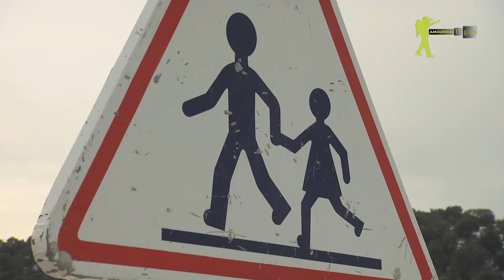بعث الروح في الأطلس [ مقتطف ] / أمودّو م 11 ح 165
بهذه الديناميكية، ومن خلال هذه المناظر الطبيعية الرائعة، والشعار  التاريخي العاكس للهوية الامازيغية ، تفتح المنطقة ذراعيها للراغبين في الاستراحة واللياقة  النفسية والبدنية، وتدعو محبي الطبيعة لاكتشاف حسنها وسكونها.
خنيفرة، الاقليم الواعد الذي يتوفر على مؤهلات طبيعية وثقافية كثيرة يمكن أن تجعله من اولى الوجهات السياحية المغرية بالزيارة في المغرب.
البلدة التي يشهد كل شيء بها على  نضرة  وأهمية الموقع الذي تشغله .
 الوجهة التي يقر الكل أنها من اجمل الوجهات الريفية التي تستحق الزيارة والاهتمام، والتي يرجى خيرها وتمام نبتها.

بامكانياتها  المغرية الجذابة، تستطيع  جلب الكثير من الاستثمارات المنعشة للجهة كلها.
لكن يبدو  ان :"طريق الاصلاح يمر عبر اصلاح الطريق". لأجل ذلك، جعل الاقليم من ربط مواقعه ببعضها  ومد  الطرقات واصلاحها اداة هامة لادارة عملية التنمية   المستدامة.
طموح يرمي الى وصل المدن  المجاورة بعضها ببعض، والى جعل الاقليم كله  قطبا للتنمية .
انها الطريقة المثلى  لجلب الاستثمارات والمصالحة مع هذا الجيل من الرجال الشرفاء الذين بصموا بفخر واعتزاز تاريخ المملكة.